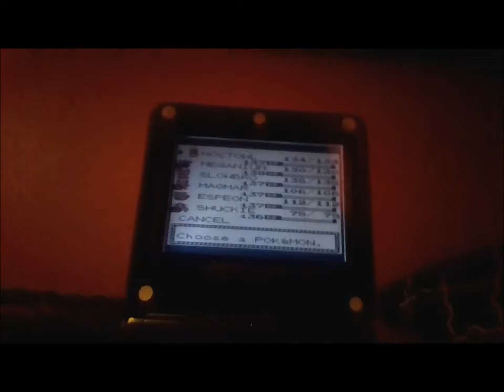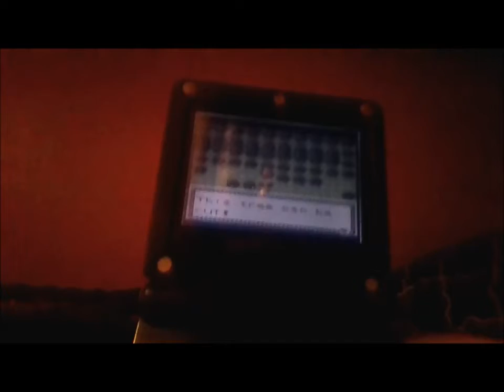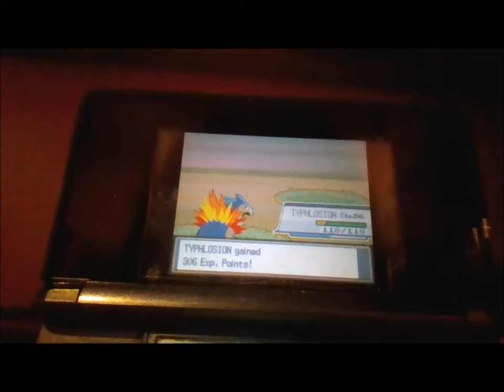Pokemon HeartGold, SoulSilver, and Crystal Walkthroughs Episode #22 Trouble at the Lake of Rage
Okay. So, this is a short video. We basically just head up to the Lake of Rage to find a mysterious red Gyrados in the center of the lake. I thought about catching it, but it would unlock one of the arcs in this game if I did, and I'm not even close to doing that yet. So, we'll wait until the next video to do so. Plus, I need to choose which pokeball I can put that in. I might just do the regular pokeball since there's nothing special about the red Gyrados anymore. If I was a kid again, I would give it a great or ultra ball.